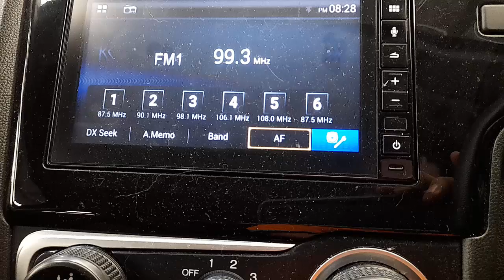WRECKING 2020 HONDA JAZZ 1.5L PETROL C35718 AUTOMATIC JAZZ PARTS TEST